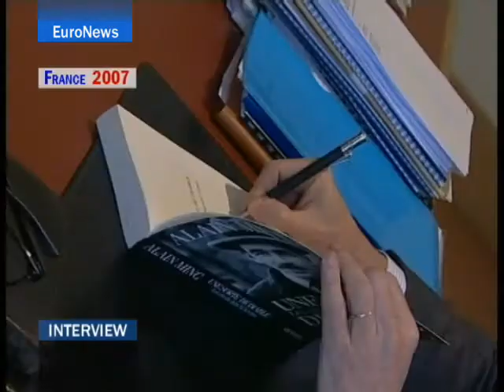EuroNews - PO - Interview: Alain Minc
Alain Minc: "Vivemos numa monarquia absoluta".